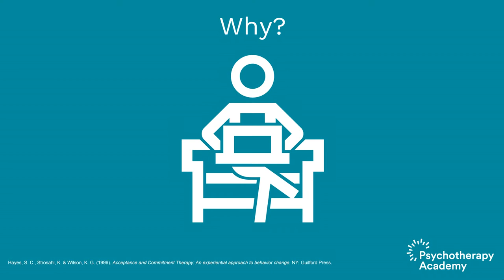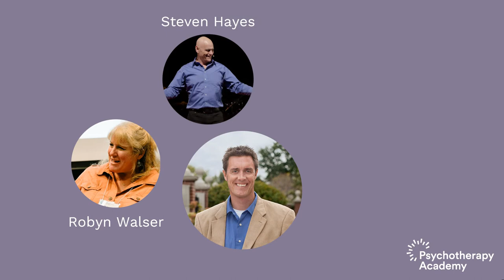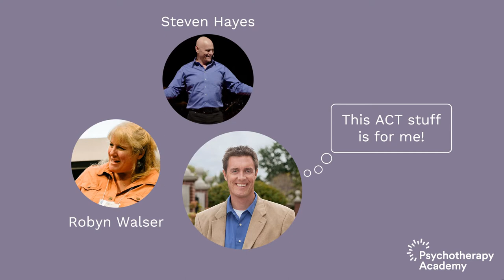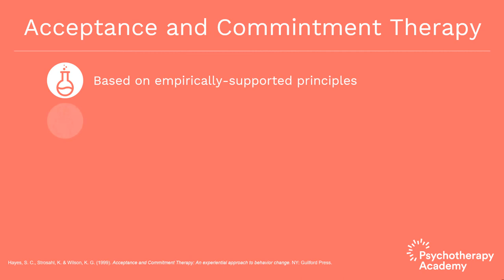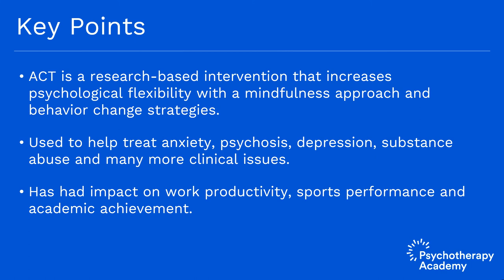An Introduction to the Introduction to ACT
Dr. Moran explains how ACT is a research-based intervention that integrates mindfulness and behavioral strategies to increase psychological flexibility.

In this presentation, Dr. D. J. Moran introduces Acceptance and Commitment Therapy (ACT), a third wave therapy that is empirically-based and has a transdiagnostic approach. It integrates a mindfulness focus and behavior change strategies to increase psychological flexibility.

Here are some highlights we’ve extracted from this video:

- As it has a transdiagnostic approach, ACT has shown efficacy in treating psychological concerns such as anxiety, psychosis, depression, substance abuse, and many other clinical issues.
- It also positively impacts subclinical issues, such as work productivity, sports performance, and academic achievement.

Level up your clinical practice with Psychotherapy Academy! Designed exclusively for mental health clinicians, our e-learning platform offers practical tips, strategies, and CE credits. Join us now and enhance your skills.

Learn more about Acceptance and Commitment Therapy and earn 5 CE credits